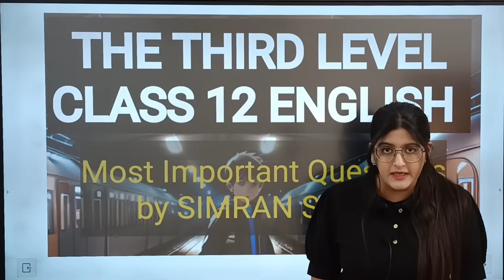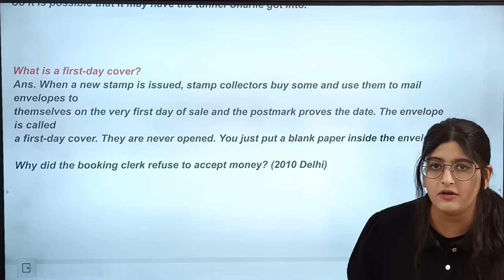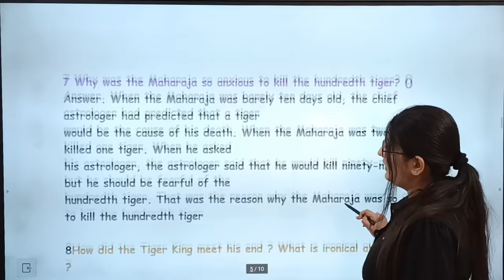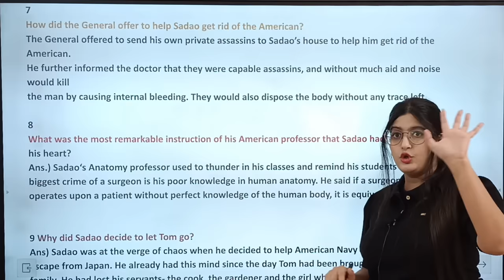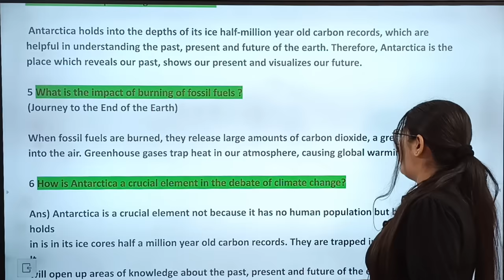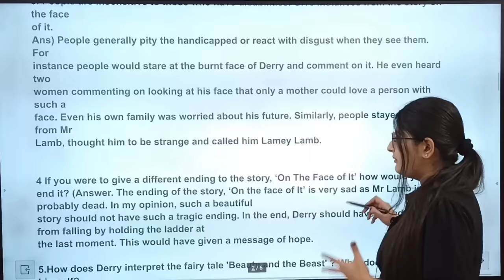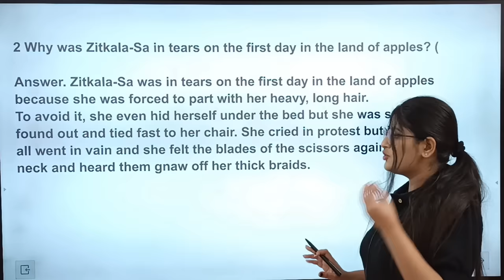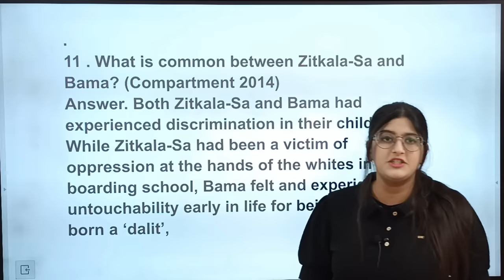Most Important Questions of Vistas Class 12 English | Board Exam 2024